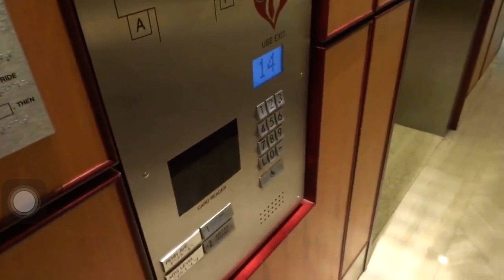CAR F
lol